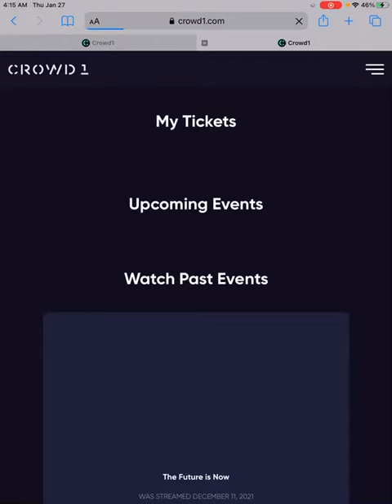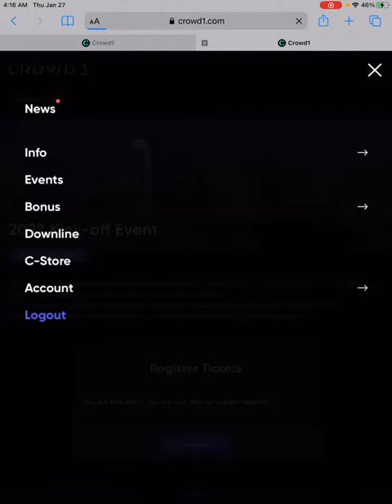2022 Kick-off event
Pls don’t forget to claim Your ticket for this coming event on January 29, 2022!
How to claim it?
1.) Open Your Dashboard
2.) Go To Menu
3.) Click Events
4.) Click Photo then click Proceed (iPad)
5.) Scroll down then click Proceed (Mobile)
6.) Click Register